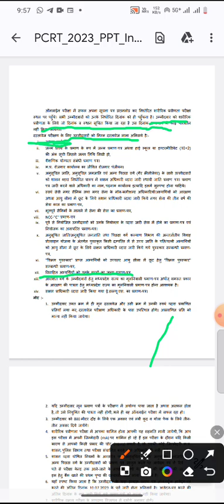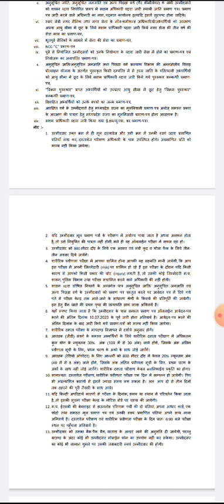एमपी पुलिस का फिजिकल देने वाले विद्यार्थी सूचना कोदेखें एवं समझे नहीं तो पछताएंगे।army